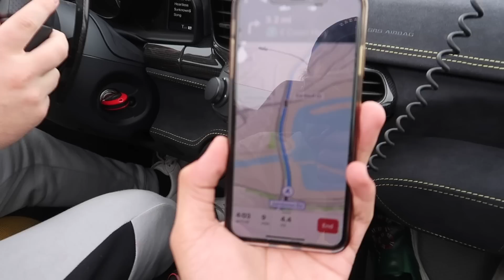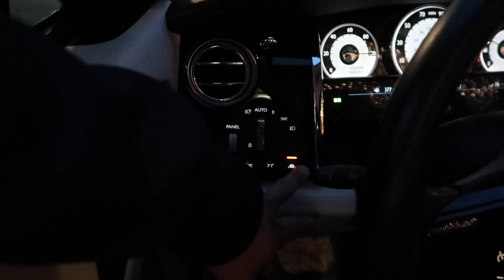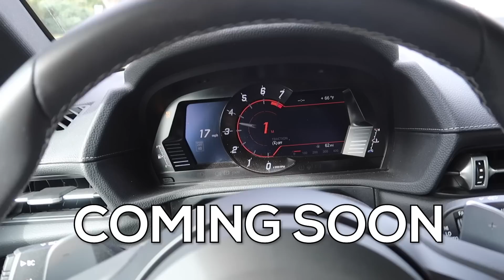BUYING A ROLLS ROYCE WRAITH AT AGE 25!!!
Family friendly